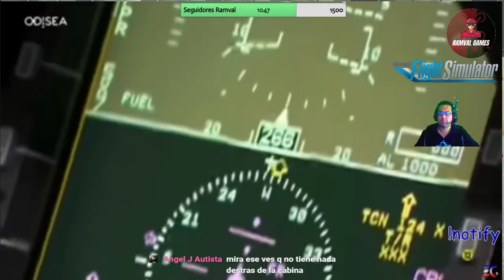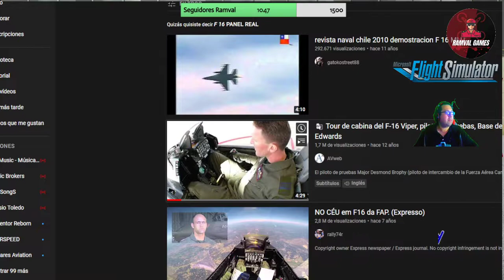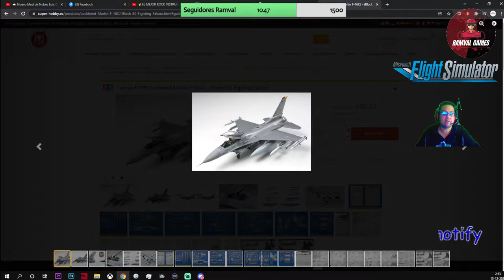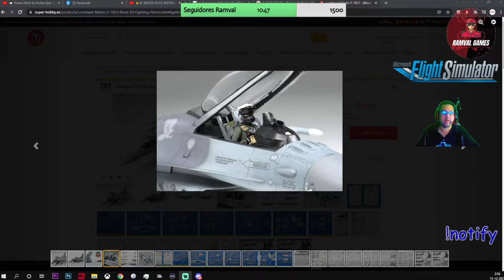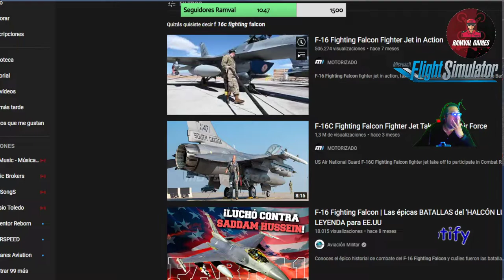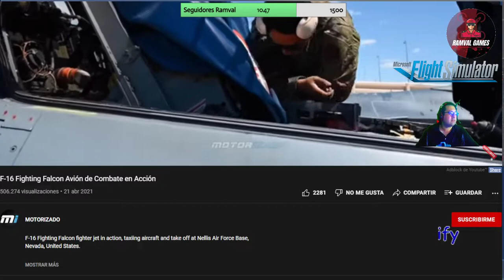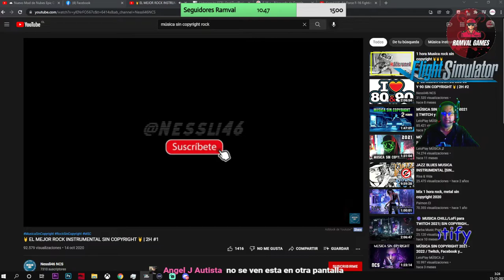MFS2020 VUELO F-16